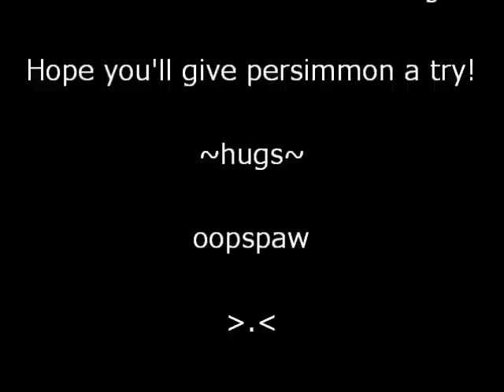Persimmon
Last week I came across this fruit when I was visiting my friends in Meductic .. =D .. Since then, I've seen it in every grocery store around here! LOL .. ;D .. Hope you give it a try! ~ hugs, katie